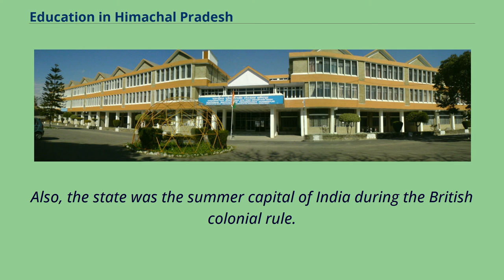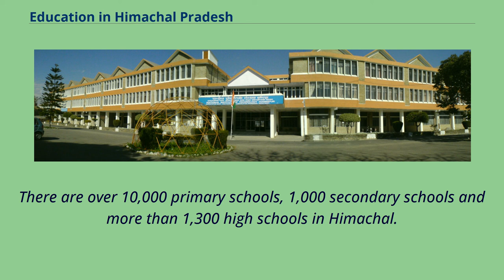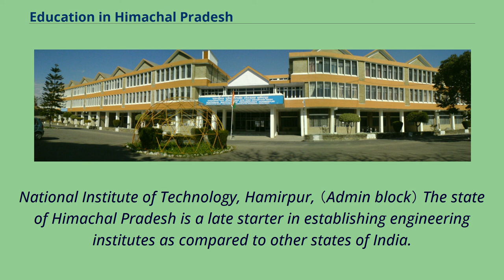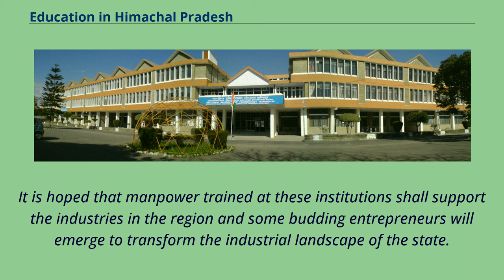Education in Himachal Pradesh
Faculty of Law, Himachal Pradesh University Himachal Pradesh was under the direct control of the British colonial rule in the mid 19th century.
Also, the state was the summer capital of India during the British colonial rule.
Hence, the standard of education provided in the state has reached to a considerably high level.
The state has several highly reputed educational institutions for higher studies.
The Indian Institute of Technology Mandi, Himachal Pradesh University （HPU） and the National Institute of Technology （NIT）, NIT Hamirpur are some of the pioneer institutions located in the state.
The University Grants Commission （UGC） has allocated Rs 45 million to Himachal Pradesh University in the 10th plan which is an increase of nearly 70% over the ninth one.
Dr. Yashwant Singh Parmar University of Horticulture and Forestry has gained a unique distinction not only in the nation but also in whole of Asia for imparting teaching, research and extension education in horticulture, forestry and allied disciplines.
The government is working constantly to prepare various plans to strengthen the education system of Himachal.
The state government has decided to start up with 3 major nursing colleges to develop the health system in the state.
Himachal has one of the highest literacy rates in India.
Hamirpur District is among the top districts in the country for literacy.
Education rates among women are quite encouraging in the state.
Himachal Pradesh is home to many educational institutions offering a wide variety of courses.
There are five universities, two medical colleges, four dental colleges and two engineering colleges in the state.
There are over 10,000 primary schools, 1,000 secondary schools and more than 1,300 high schools in Himachal.
Hindi and English are compulsory languages in schools whereas Punjabi, Sanskrit, Tamil, Telugu and...